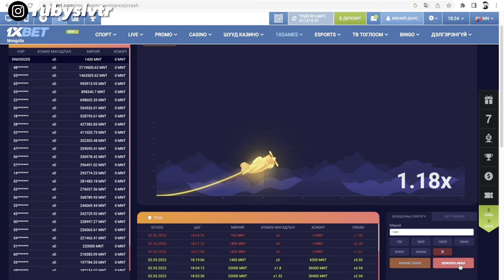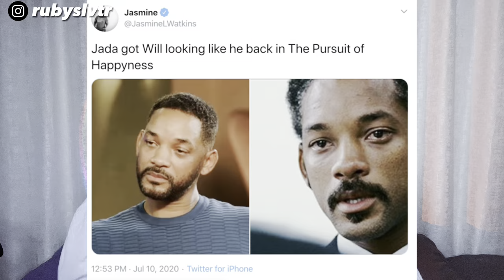Will Smith-n toxic EHNER-n teneg uildluud 🙄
1xbet - бүртгүүлээд "Ruby1"
промо кодыг ашиглан 100% бонусыг аваарай.
Мөн гар утасны 1xBet арр татаж авах боломжтой.
Та бүртгүүлэхээсээ өмнө санхүүгийн эрсдлээ тооцоолоорой, өөрийгөө хэт автахаас сэргийлж,
хариуцлагатай байна гэдэгт бид итгэж байна. +18